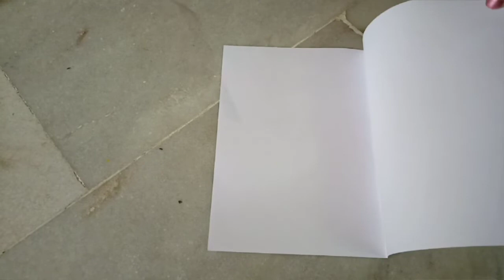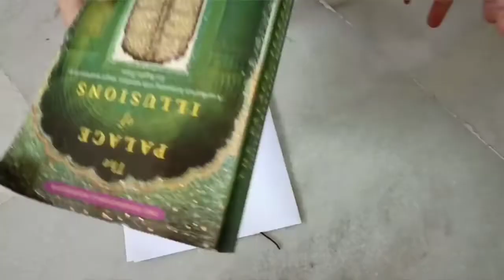How to make simple Thread Painting | Suni Katya Collection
Hi ... 😊, In this video i am showing, how we can make Thread Painting with Acrylic Colors.

Materials used:-
▪️ White Papers
▪️ Acrylic Colors
▪️ Liquid Embroidery (Gold & Black Colors)
▪️ Brush
▪️ Thread